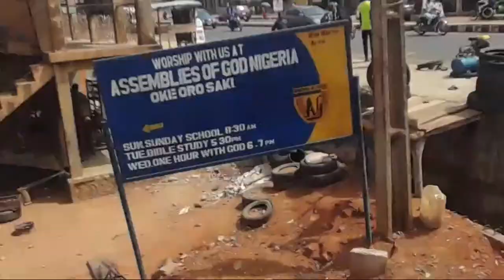koikimedia 🔴 Live | We are moving mama's remains from Saki to Igboho town | 22nd Feb 2024